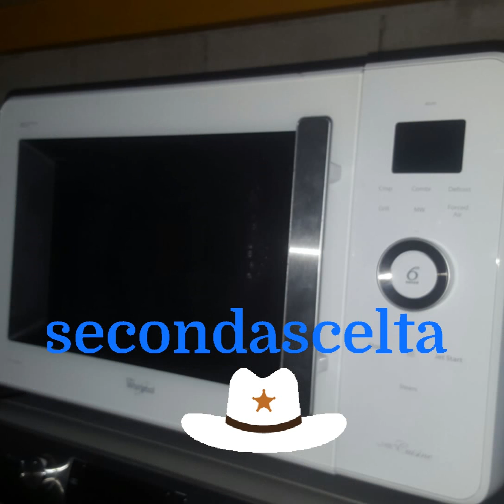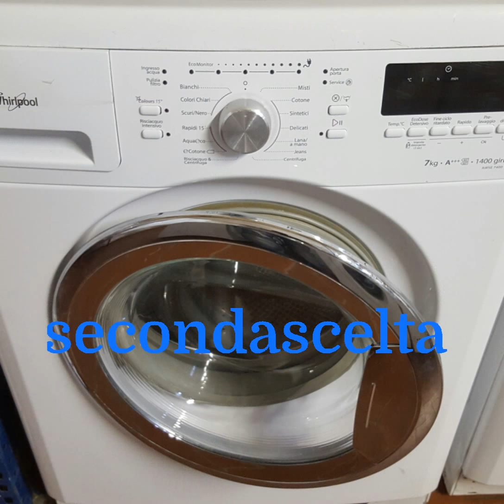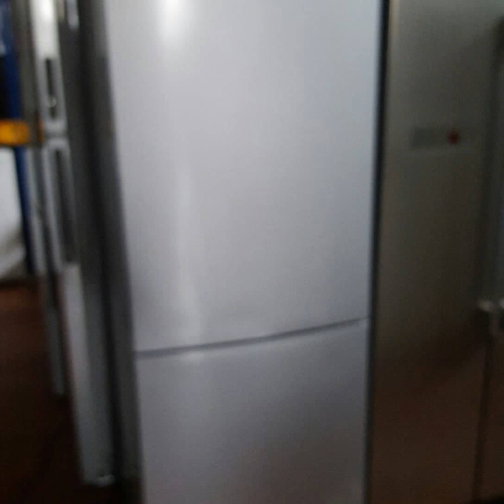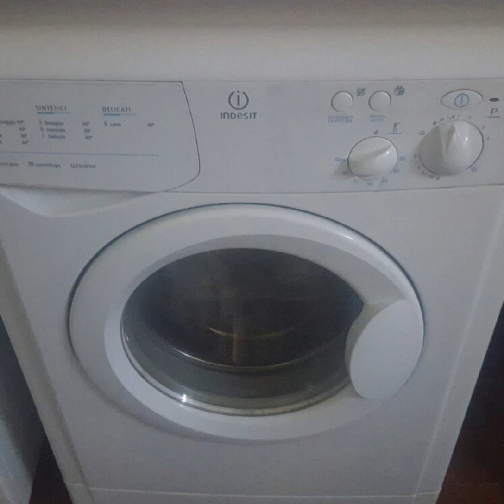Eletrodomestici seconda scelta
Foto di elettrodomestici in vendita
Si trovano sulla pagina Facebook secondascelta